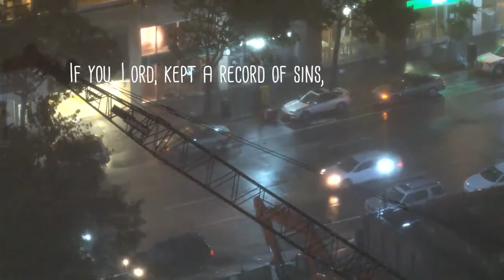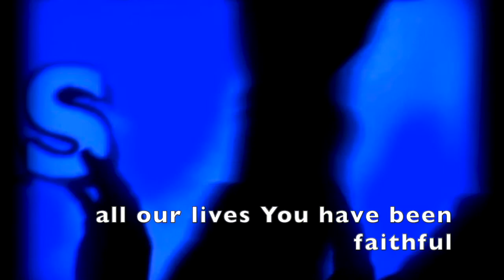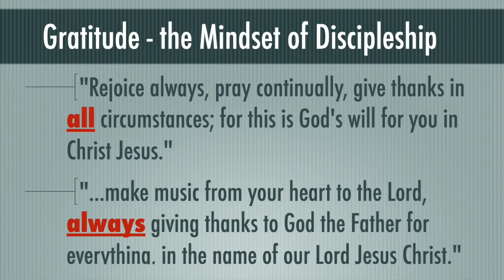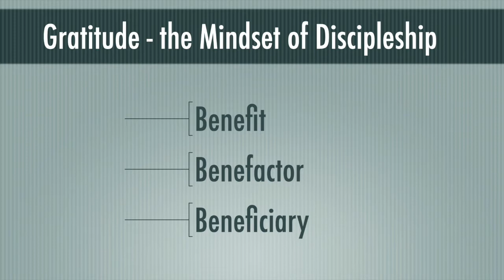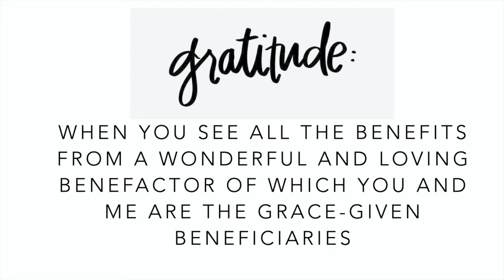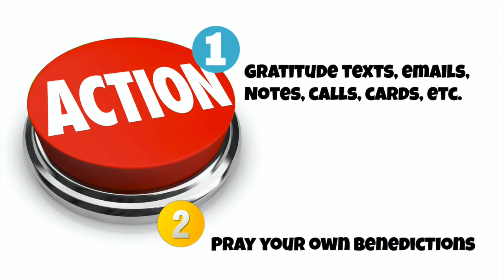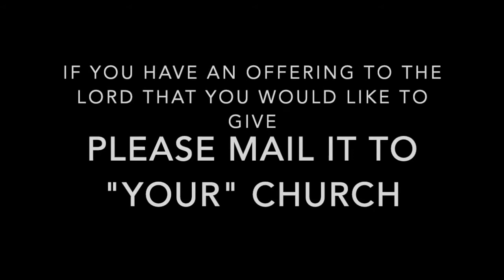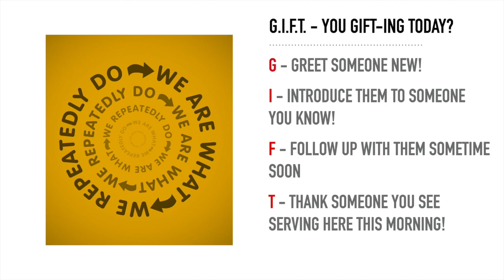Worship-weekend of November 22nd, 2020-Our Savior's @ McCall and Shepherd of the Mountains @ Cascade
This worship experience is the weekly pre-recorded service that is produced by Pastor Robin Dugall of Our Savior's and Shepherd of the Mountains.  It is available for people in our faith communities, friends, and family members across the country.  If you have questions or want to make some comments about the worship, contact Robin . This worship includes music, readings, videos, and a message on a great thanksgiving theme - GRATITUDE!